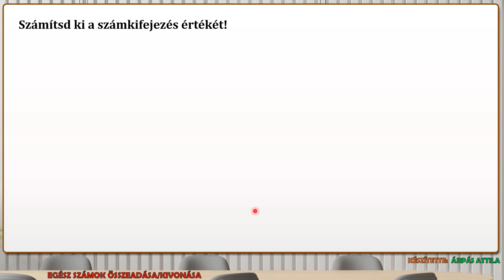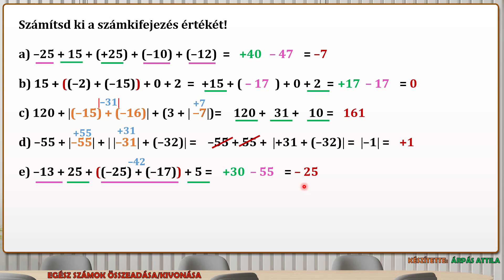SZÁMKIFEJEZÉSEK AZ EGÉSZ SZÁMOK ÖSSZEADÁSÁVAL KAPCSOLATBAN (2. FELADATLAP)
Ebben a videóban számkifejezések értékét számoljuk ki. A számkifejezésekben egész számok összeadása szerepel.